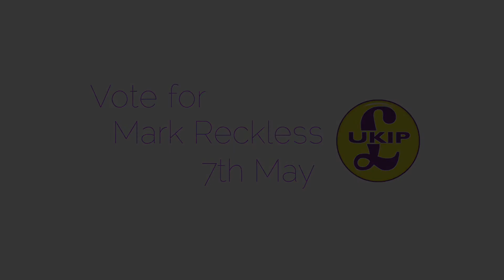Points-based Immigration System with UKIP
Mark Reckless explains that UKIP is the only political party which aims to put a points-based immigration system in place, to be fair to all and to avoid discrimination.